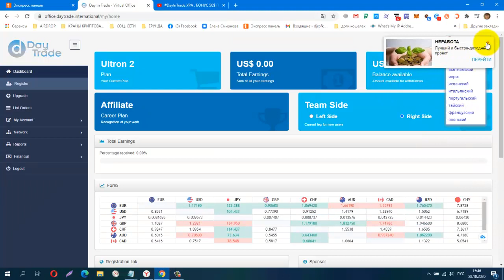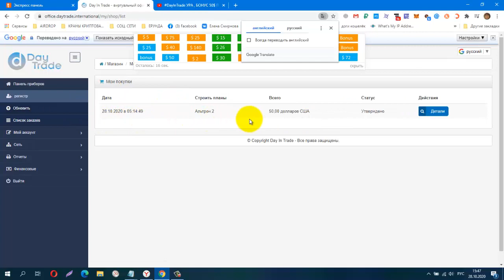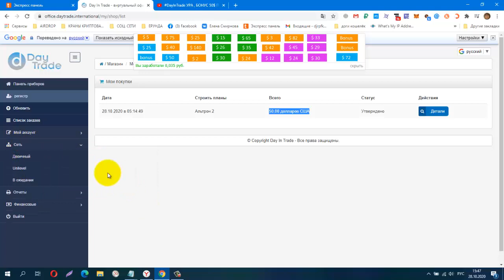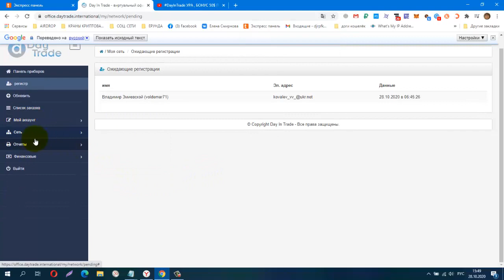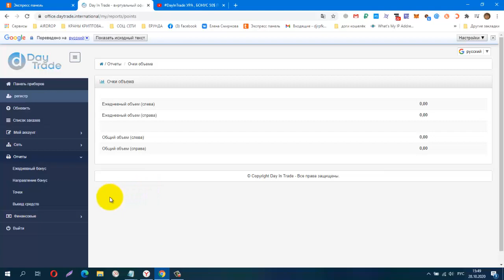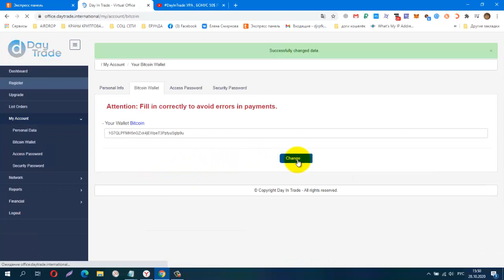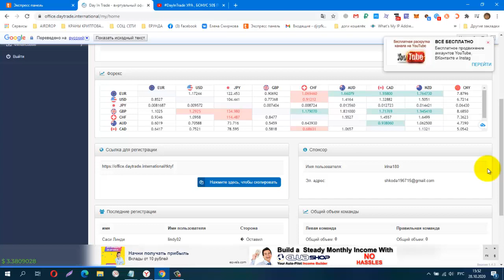БЕЗ ВЛОЖЕНИЙ! DayInTrade БОНУС 50$ ПОЛУЧИЛА! УСПЕЙ и ТЫ !!!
КОШЕЛЁК payeer.
Perfect Money (Перфект Мани).
обменник Magnetic Exchange
регистр.
постепенно будут добавляться новые краны.